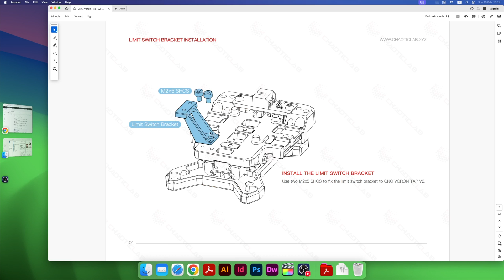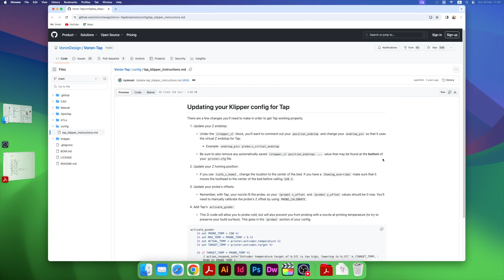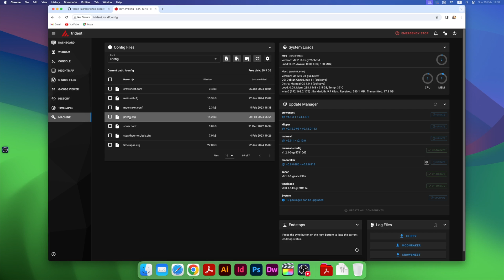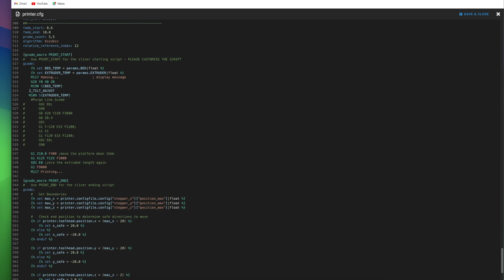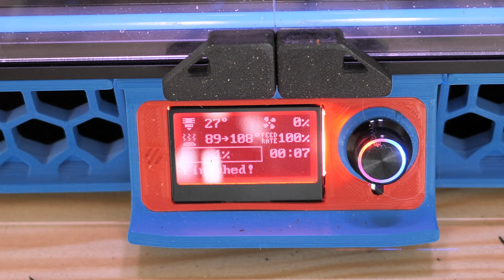CNC Voron Tap V2 by Chaoticlab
If you found this video review, probably you know what Voron Tap is and what are its benefits for Voron 2 and Trident printers, so I skipped that part.
V1 CNC Tap was 5V only (not 24). V2 is 5 to 24 V.

Check the full article on my blog for the resources, shown in the video:

I've been using the CNC Voron Tap ABL "probe" for 3 months on my Trident before publishing the video. Only time will show how durable it is, but so far I had no issues, nor I had to maintain it in any way.

I haven't established a resonance profile for the CNC Tap, but I don't go to crazy accelerations either (2000 mm2/s), as I print mainly ABS/ASA. I see no impact on the print quality compared to the stock Stealthburner carriage.